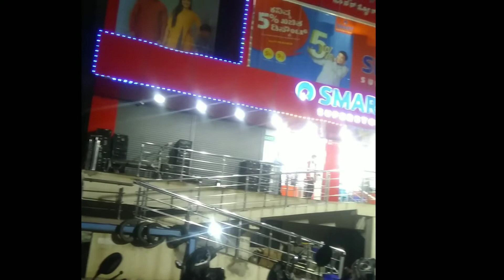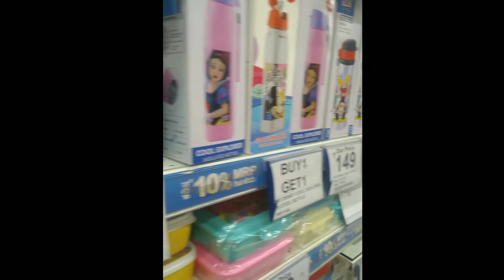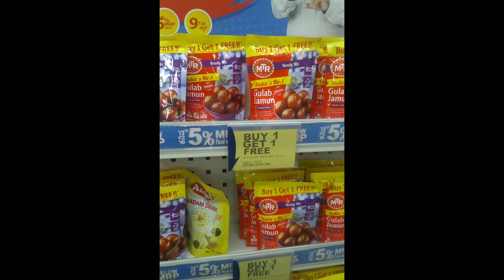shopping vlog1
daniya a to z vlogs